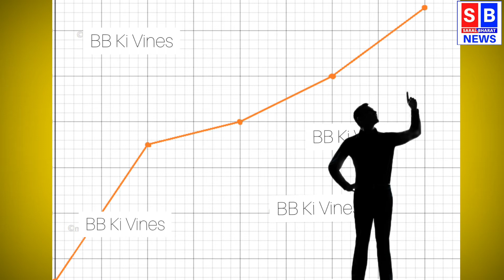Emotional Story of BB Ki Vines|क्या आप ये जानते है भुवन बाम के बारे में?Famous Youtuber & Comedian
Anchor - Jiya Agarwal

Edited by Tanushree

@Saral Bharat News